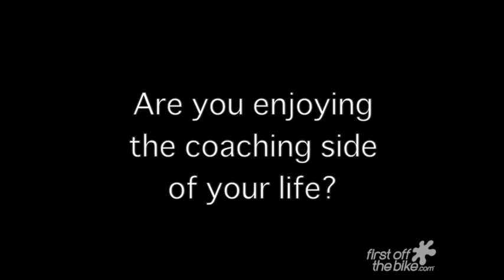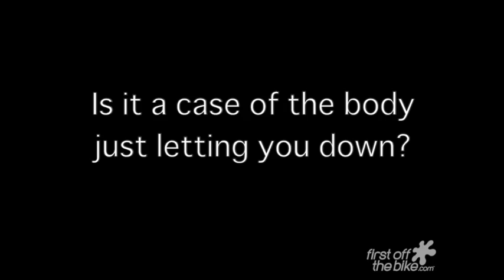Craig Alexander - The Final Word